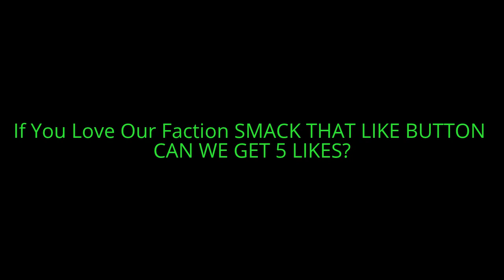Minecraft Factions EP1: Welcome To The Faction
Hey Guys Leave A Like For Dungeonmine's Voice & Our STream Team Base :) THe Youtuber We Were Talking About Were TheSyndicateProject LOOK HIM UP :)
                Hazard Craft IP: mc.druggycraft.net:25565